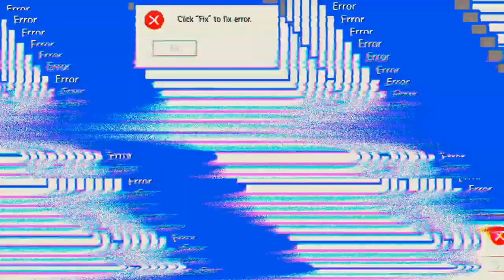Clash Squad 'Free Fire'